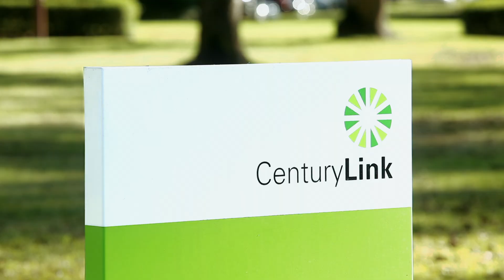CenturyLink – Monroe, LA | View Smart Glass Projects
View Smart Glass brought intelligent windows to the new CenturyLink Technology Center.  Using electrochromic glass technology, View's smart glass helps block unwanted heat and glare providing employees with a comfortable and inspiring workplace year round.